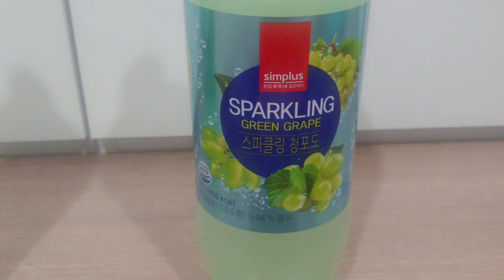홈플러스 PB 심플러스 1.5L 천원! 스파클링 그린애플/청포도